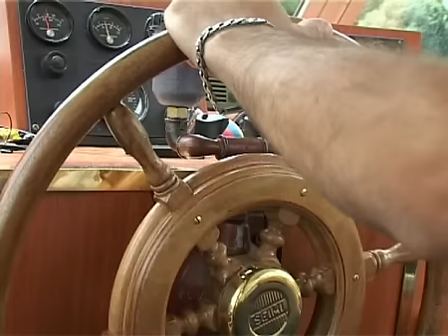Escapade sur la Saône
Visiter Lyon au fil de l'eau : Croisière sur la Saône entre les quais Saint Antoine et l'ïle Barbe.
Tout au long de cette promenade en bateaux mouches vous plongerez au coeur de l'histoire de la ville.
Avec l'aimable participation des guides touristiques de Naviginter.